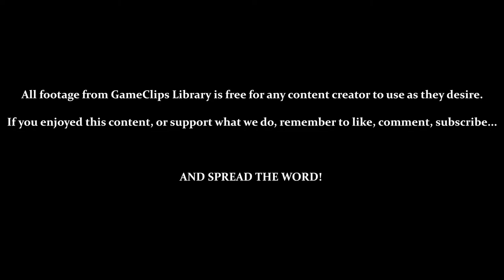Day 3 (Radar) - Pikmin (GCN) — GameClips Library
Table of Timestamps:

0:17 — File Select
1:30 — How'd That Get There?
1:50 — The Yellow Onion
2:16 — Introducing Yellow Pikmin
2:40 — Idle Pikmin Separate Based on Color
3:05 — Vs. Honeywisp
4:35 — Farming Yellows
5:58 — Vs. Iridescent Flint Beetle
7:13 — Olimar Helps
8:00 — Bomb-Rocks
10:52 - Bomb-Rocks Kill All...Literally / When Pikmin Die...
12:00 - Vs. Sheargrubs
13:25 - Finding the Whimsical Radar (20 Pikmin Needed)
15:00 - Pikmin Don't Share Well...
15:24 - Radar Delivered
15:58 - Testing the Radar / Who Needs a Map?
16:30 - Cutting It CLOSE!
17:11 - Nighttime / Liftoff
17:45 - Log 3 (Yellow Pikmin: A Primer)
18:10 - Day 3 Results
18:40 - GCL Credits